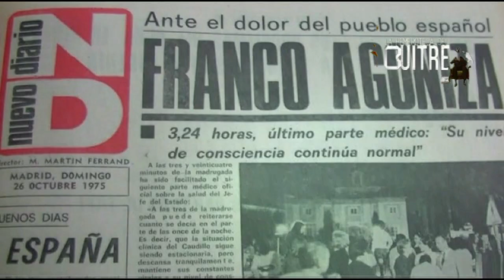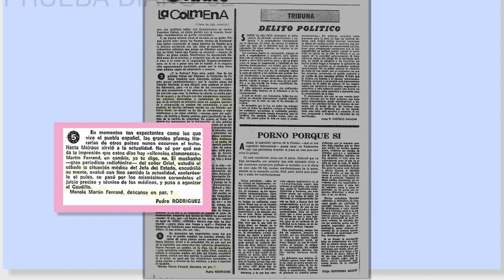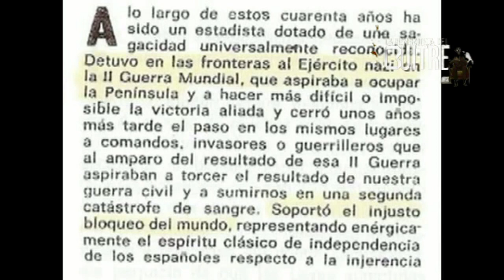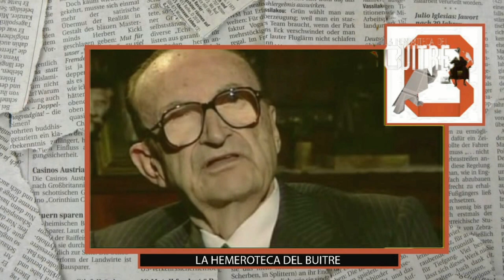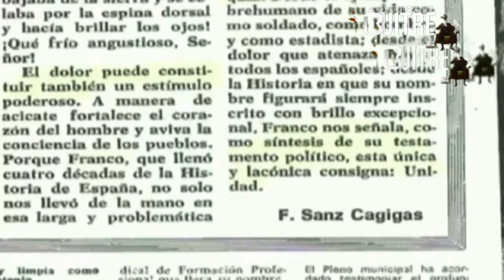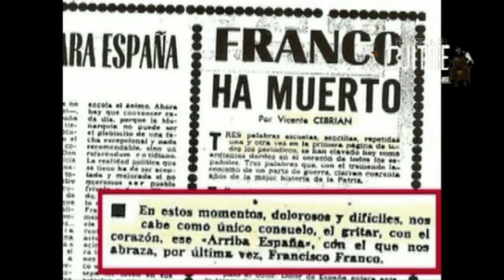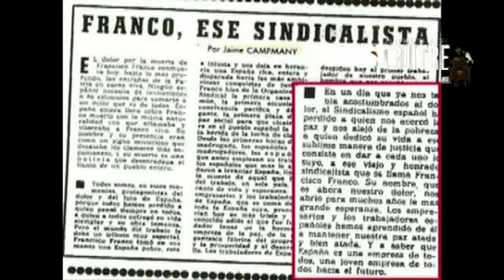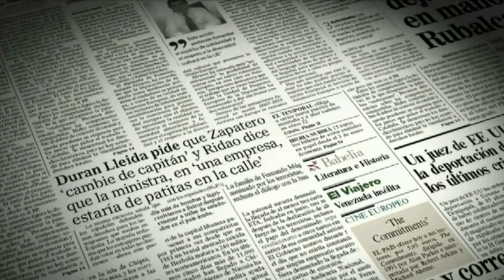Periodismo en agonía y muerte de Franco (Martín Ferrand vs Pedro Rodríguez) los pelotilleros - 1975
Martín Ferrand fue el primer periodista en informar que 'Franco agonizaba', enfureciendo a periodistas franquistas como Pedro Rodríguez.